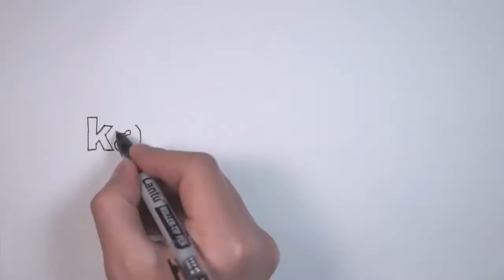kath.net-Video-Blog mit Margarete - Willst Du bei Jesus bleiben oder willst auch Du gehen?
kath.net-Video-Blog mit Margarete Strauss über Humanae vitae, das Institut Johannes Paul II. und die wahren Kirchenspalter - Mehr VIDEOS von Margarete